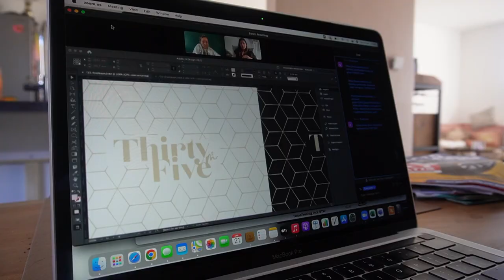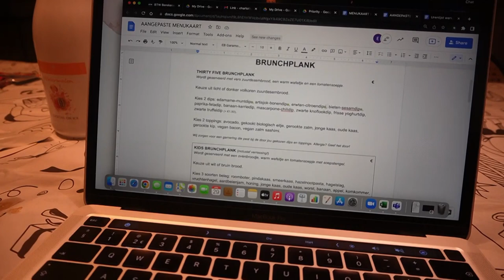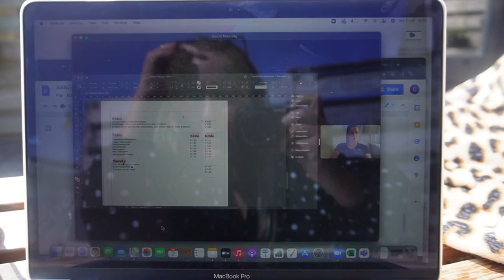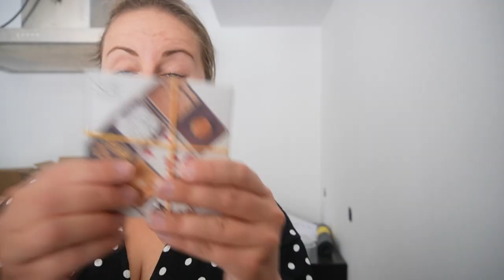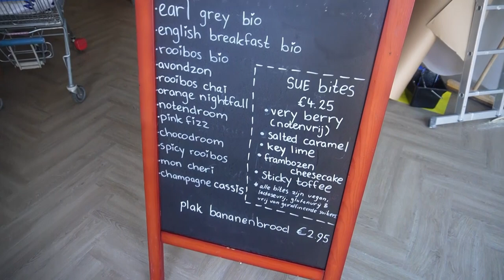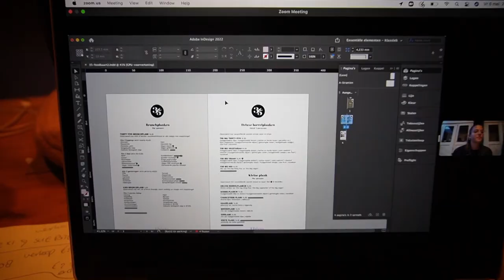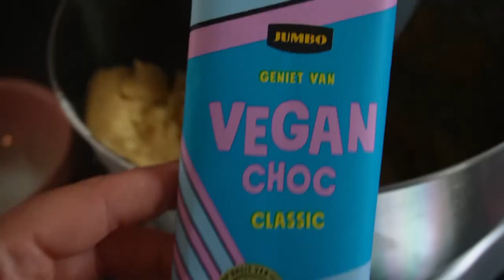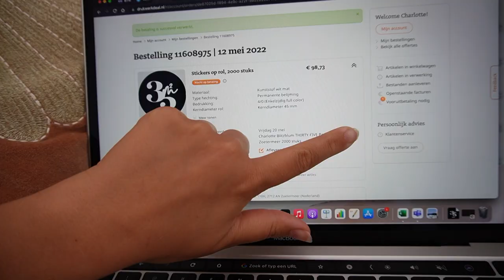MENUKAART AFMAKEN, TECKELDAG & WIJNPROEVERIJ | VAN DROOM TOT WERKELIJKHEID | afl. 15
Vloer: SENSE E55.

Mel en ik gaan samen een horecazaak openen in Zoetermeer! Maar hoe?!

In deze vijftiende aflevering van 'van droom tot werkelijkheid' * tekst volgt *

Hopen dat jullie hebben genoten van de aflevering. To be continued.

Hopen jullie weer te zien bij de volgende natuurlijk! Daar ook de beelden van Koningsdag, super leuk! In de tussentijd kun je ons ook wat actueler volgen op instagram.

• APPARATUUR •
Vlogs: Sony ZV-E10.
Thuis (zitvideo's): Sony Alpha 5100 + Sony SEL 50mm F/1.8 OSS lens.
Edit: Sony Vegas Pro 13.
Thumbnails: Picmonkey.

Ik ben Charlotte Blitzblum, 29 jaar en sinds de zomer van 2017 afgestudeerd juf. Ik heb 4 jaar lang fulltime (4/5 dagen) gewerkt in groep 3, 4 en 5 op een school in Weesp en dit schooljaar werk te ik t'm maart 2 dagen op een school in Zoetermeer, in twee verschillende groepen 3/4. Op dit moment ben ik gestopt met mijn werk als juf, omdat ik bezig ben met het opzetten van een eigen horecazaak. Ook ben ik graag bezig met het werken aan mijn YouTube kanaal. Ik vind het super om mijn leven met mijn volgers te delen door middel van weekvlogs. Op dit moment maak ik een serie over het opzetten van de zaak, genaamd: ''van droom tot werkelijkheid''. Ik heb naast weekvlogs ook veel andere video's gemaakt, waaronder mijn serie ''on the go'', waarin ik producten test die je onderweg kunt kopen of eten.
Sinds de zomer van 2018 ben ik ook mijn eigen webshop gestart, waar ik sieraden, kleding, accessoires & home spulletjes verkoop! Ook hier ben ik op het moment even wat minder druk mee. Van januari 2019 tot augustus 2021 heb ik na een relatie van 6 jaar in mijn eentje in een maisonette van 38m2 in Muiden gewoond. Daarna ben ik in de zomer van 2021 verhuisd naar Zoetermeer, waar ik met mijn vriend een huis heb gekocht. Dit alles is helemaal terug te zien in mijn weekvlogs.
Liefs, Charlotte